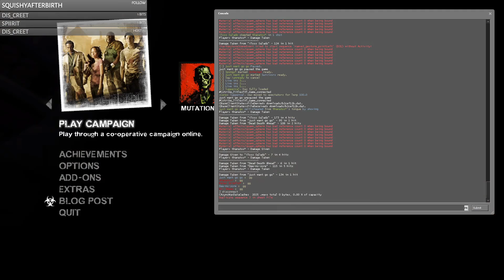L4D2 | SCRIM 08.03.2020